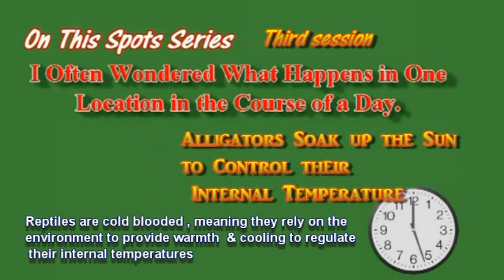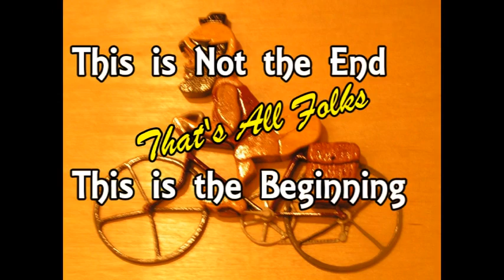Alligator Soaking Up the Sun on Honesty Lane Lagoon.On this Spot. November 3, 2013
On this Spot Series: A Day in the Life of An Alligator. November 3, 2013

On this spot on Honesty Lane Lagoon, in Sun City, Bluffton SC,  on this day.  Cool nights force the alligators to seek the warmth of the sun to control their internal temperature. Alligators spend the entire day in the sun.  They stay close the the water, in case they have to make a hasty retreat to the water. Time lapse is used to speed up the day. When observing the alligator it appeared that they are motionless, but the time lapse camera shows the extensive movement when the alligator is at rest.
I do this for the health of it. Join if you dare.